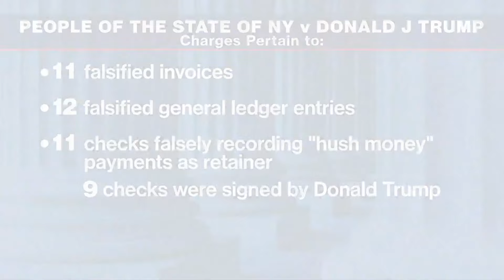After Pecker, Cohen testimony readbacks, deliberations continue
Donald Trump is in court for Day 23 of his criminal hush money trial.